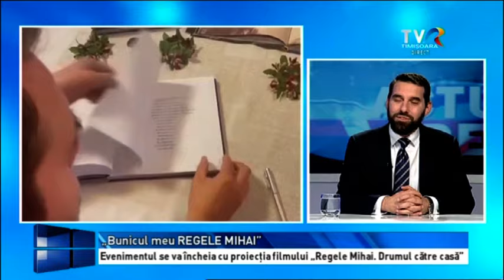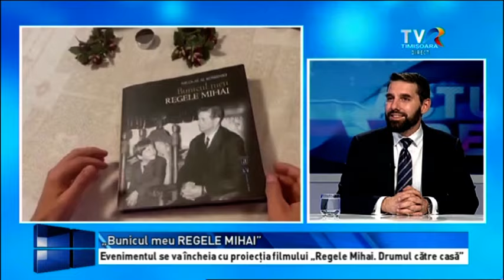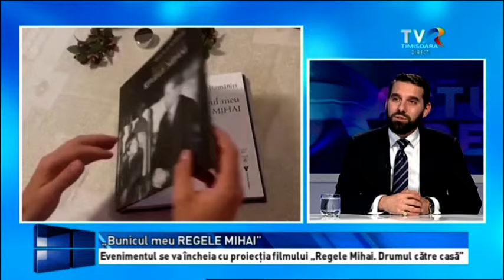Nicolae al României invitat la ActualRegional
Proiectul “Istoria Regalității în Școli”, cartea “Bunicul meu, Regele Mihai” și filmul “Regele Mihai: drumul către casă” l-au adus pe Nicolae al României în vestul țării, la Timișoara și Reșița. Invitat în studioul TVR Timișoara, nepotul favorit al ultimului Rege al României a povestit despre Turneul Național de Educației Istorică pe care îl desfășoară de ceva vreme în întreaga țară, dar și despre copilăria într-o familie regală și lecțiile primite de la bunicul său.